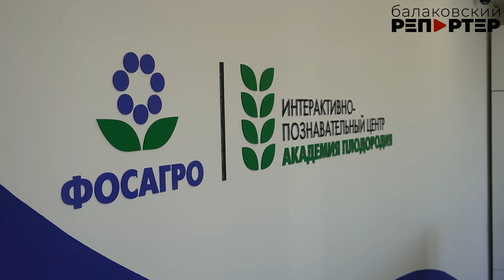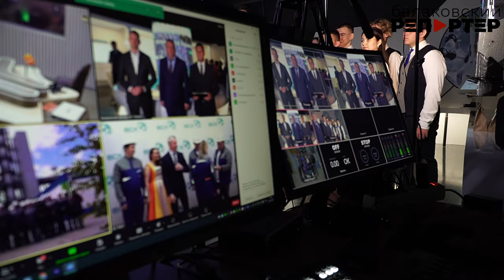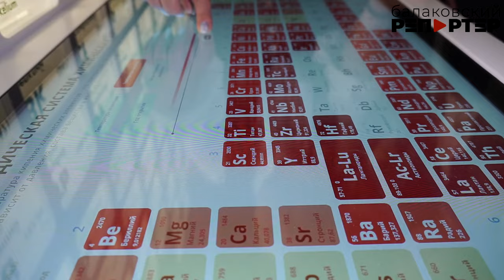Интерактивно-познавательный центр "Академия плодородия" заработал в Балакове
Небольшой заводской музей Балаковского филиала АО «Апатит» превратился в настоящую «Академию плодородия». Удобрением для такого роста стали энтузиазм сотрудников и стремление «заразить» химией как можно больше жителей и гостей Балакова. Теперь это – современный интерактивно-познавательный центр с множеством экспонатов. Здесь кругом - химия! Но не сложная и неинтересная, как в некоторых учебниках, а очень увлекательная! Посетители могут побывать в виртуальной лаборатории, примерить на себя профессии предприятий «ФосАгро», познакомиться с социально-благотворительными проектами компании, узнать о производстве минеральных удобрений, послушать рассказ экскурсовода и получить ответы на самые разные вопросы. Например, сколько вы весите в лотах? В честь кого названы химические элементы и как выглядит минерал "Ломоносовит"? Ответы на эти вопросы попытались найти и мы во время экскурсии - подробности в сюжете.

Посетить интерактивно-познавательный центр могут жители и гости нашего города – совершенно бесплатно. «Академия плодородия» работает по будням с 9 до 17 часов, в пятницу - до 16.00. Узнать о мероприятиях и записаться на групповую экскурсию от 5 человек можно по номеру 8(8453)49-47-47.